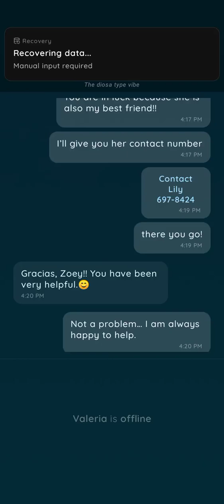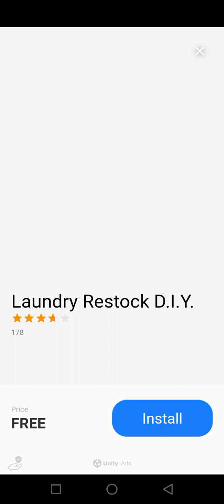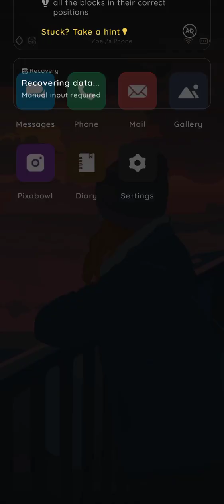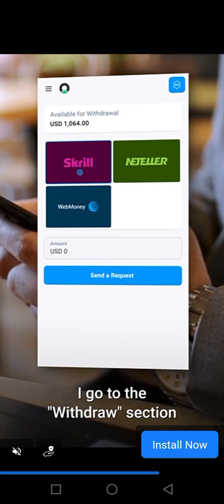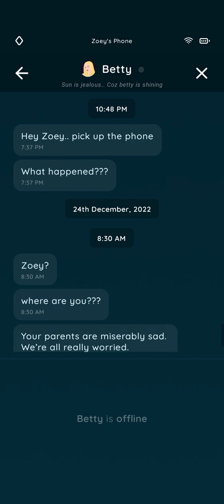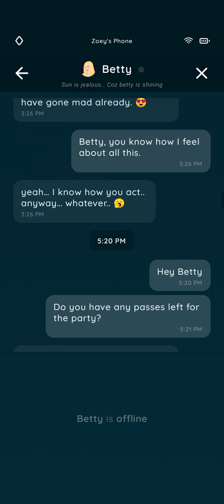An Elmwood Trail | Episode 2 | trending